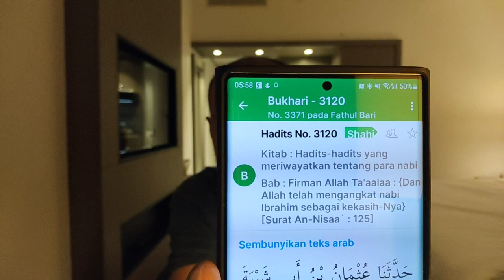Doa Perlindungan Untuk Bayi & Anak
Siri penjelasan buku Anda Bertanya Kapten Menjawab.